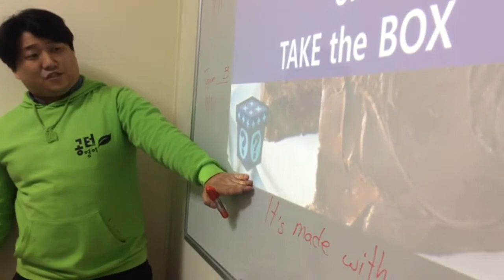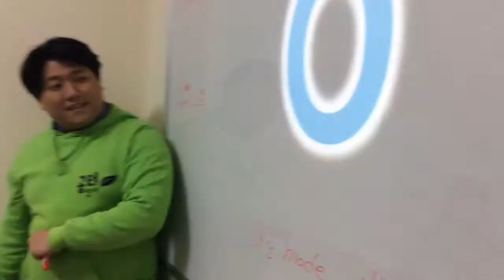공터영어 신내센터 English Expo 2부 part.2